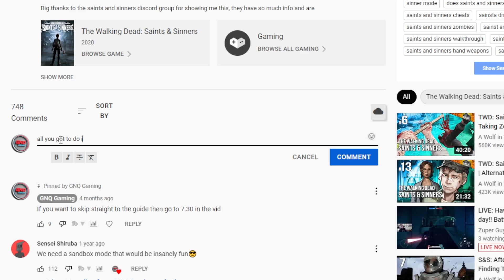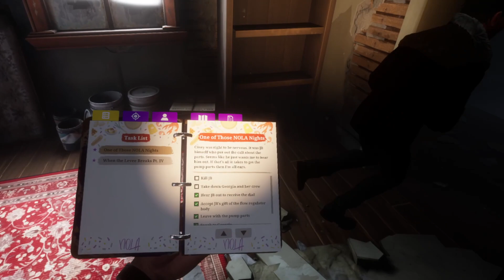Saints and Sinners VR No killing allowed Part 9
Welcome viewers to this new saints and sinners series vr where i will be going through the whole story mode no killing allowed.

On top of that we have a new saints and sinners vr competition where you can win £100 all you have to do is comment on any hugs and kisses video and you will automatically be entered into the prize draw. 1 comment per video per person please.

If you want to find out more about this Saints & Sinners Hugs and Kisses competition, then please head over to our discord

-no killing